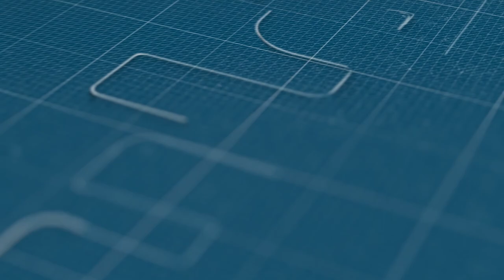الدكتور رشيد حاتمي: الاستشفاء المنزلي من كورونا يتطلب شروطا صارمة